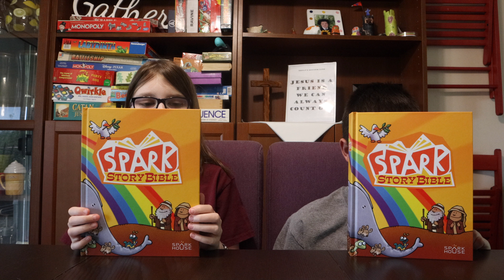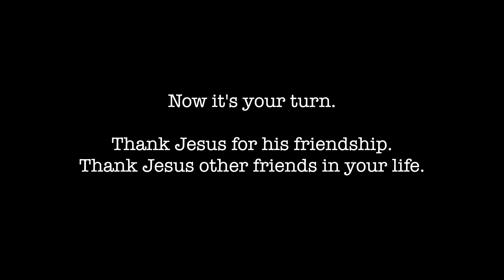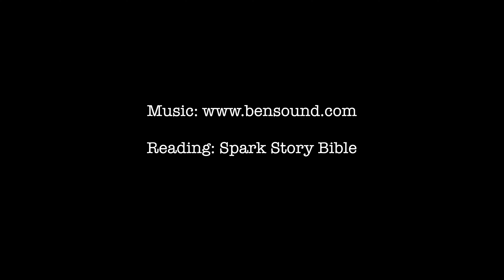FCPC Kids Online 5-17-2020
FCPC Kids talk about The Promise of the Holy Spirit